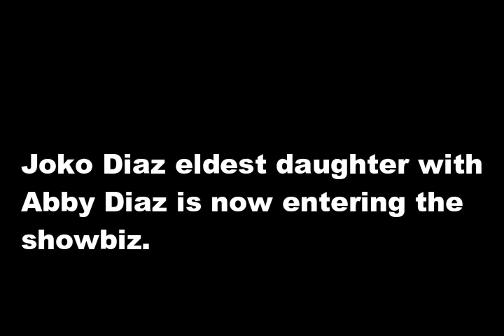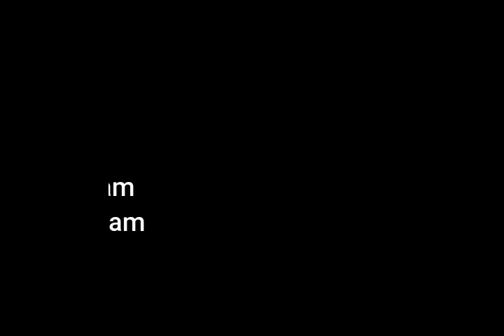DALAGANG ANAK ni Joko Diaz MAGAARTISTA na! Who is she?